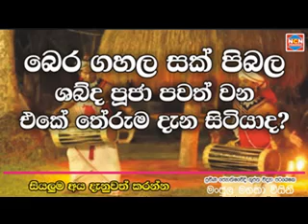Episode_82 | වරම් පූජා තබද්දී බෙර ගහන්නේ ඇයි? බෙර ගහලා සක් පිඹල ශබ්ද පූජා පැවැත්වීමෙ තේරුම..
youtube එකෙන් මුදල් හොයන හැටි ඉගෙන ගන්න NCN IT Campus අලුත් channel එක දැන්ම සබ්ස්ක්‍රයිබ් කරන්න

                      (call 8 am - 12.15 pm / 2.45 pm - 8 pm )

Treatment Ayurvedic, Mind Meditation, full movie,  Technology, cultural, Religious, Educational, History, science, experiments, cartoons, comedy,